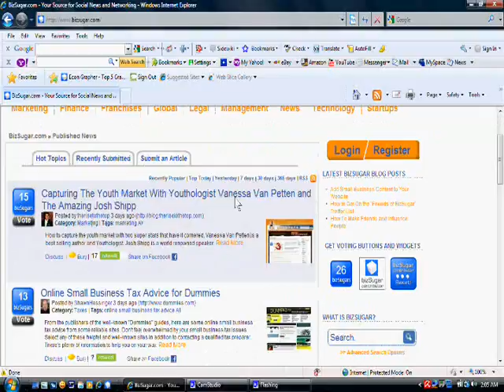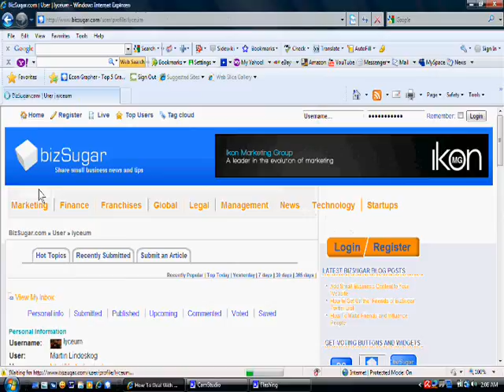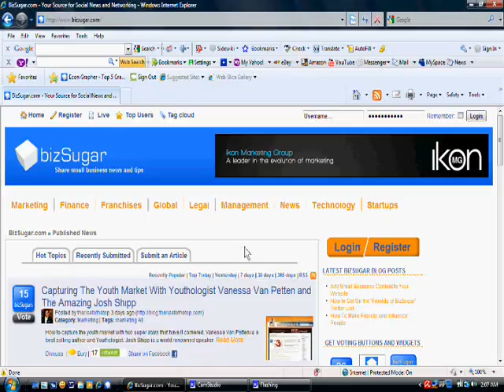Small Business Traffic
Building small business traffic with BizSugar.com.